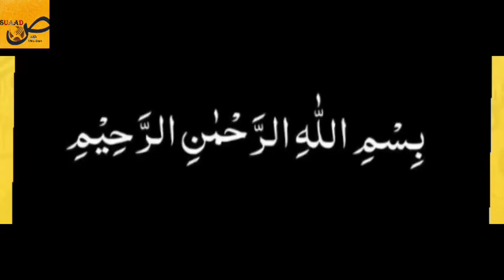Mutton katakat street foodمٹن کٹاکٹ recipe by suaadص with Mrs.khan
Assalam o alaikum welcome back to my another video aj hum apne kitchen me bana rahe hain rozana ki tarah ik mazedaar si recipe jiska naam hai mutton katakat